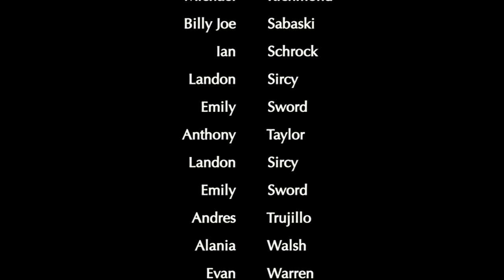LHS BDN - February 20, 2019